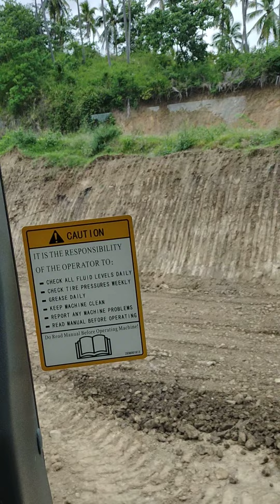HOWO&SDLG G9190...Graveling @sitio kitana@CarbronxTV0526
carbronxtv